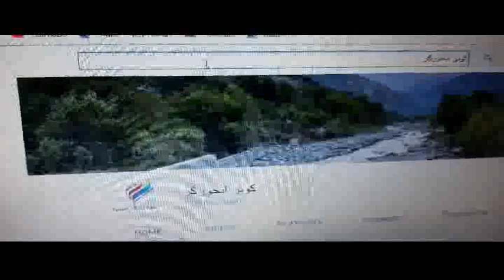په سترګو کې مط قرار نشته(احسان وطن دوست)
07   17  WLAYAT, MUSHAYRA Ihsan watandost Pastargo Ke Me Qarar Nashta Ihsana